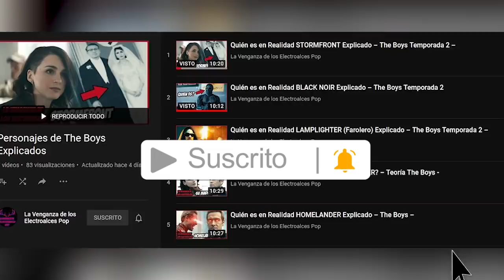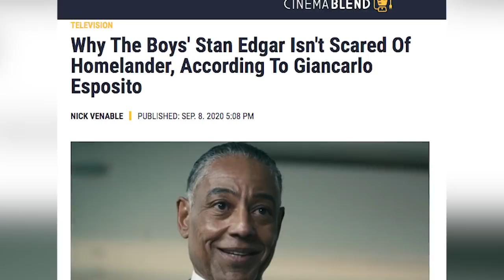¡BLACK NOIR es en REALIDAD un CLON de STAN EDGAR! The Boys Temporada 2 Teoria -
Descubre por que en realidad Stan Edgar la cabeza de la corporación Vought en The Boys tiene en realidad un clon suyo en Black Noir uno más de los 7. Una historia a manera de teoría con todo lo que sabemos de la temporada 2 de The Boys que nos aclara de acuerdo a los comics por que Black Noir (Negro Oscuro/Noctambulo) es en realidad un clon de Stan Edgar.

¿Qué te pareció el final de The Boys? Aquí un video que seguramente te interesará: ¡BLACK NOIR es en REALIDAD un CLON de STAN EDGAR!

¿Qué opinas de esta potencial relacion de Black Noir con Stan Edgar? Aquí un video que seguramente te interesará: ¿Quién Rayos les VOLO la Cabeza a Todos en The Boys?
Una historia a manera de teoría con todo lo que sabemos de la temporada 2 de The Boys que nos aclara de acuerdo a los comics porque Black Noir (Negro Oscuro/Noctambulo) es en realidad un clon de Stan Edgar el jefe de Vought.